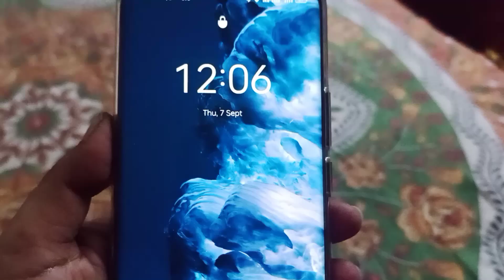জন্মাষ্টমী তিথিতে রাত ১২টায় স্নান অভিষেক, ভোগ নিবেদন ও গোপাল সেবা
Hello bondhura kemon acho ami suparna .eto somossar modhyeo barite gopal puja korlam. Raat 12 tai gopaler snan abhisek o bhog nibedan korlam . Amake eivabe support korar jonno onek onek dhonnobad . Amr video gulo dekhe eivabe amar Pase theko bondhura.